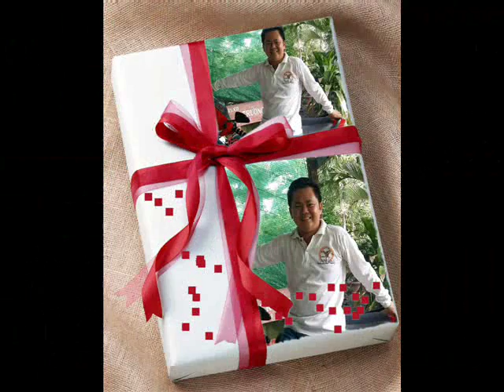Khai Number 10